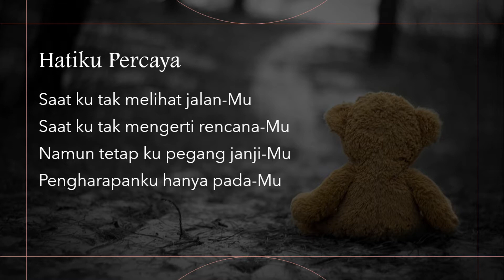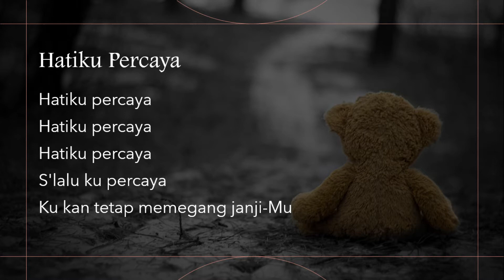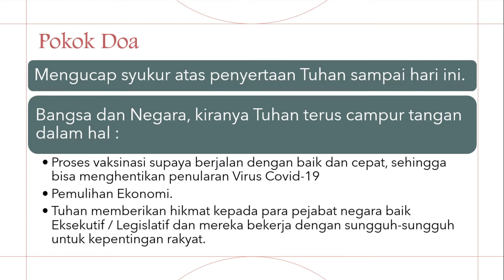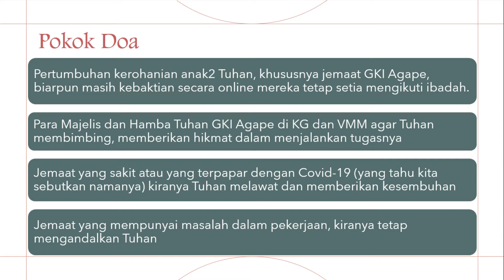Kebaktian Doa Malam GKI Agape | 25 Agustus 2021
Kebaktian Doa Malam GKI Agape

Jam 19.00

Dilayani oleh:
Liturgos : Dkn. Edi Basuki
Pelayan Firman : Ev. Anthony Chandra